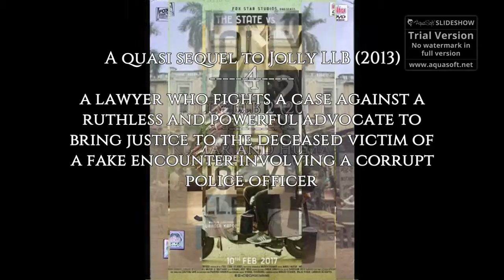Top 30 rewatchable Bollywood movies for all time !!!!